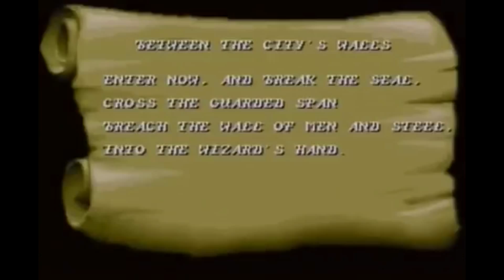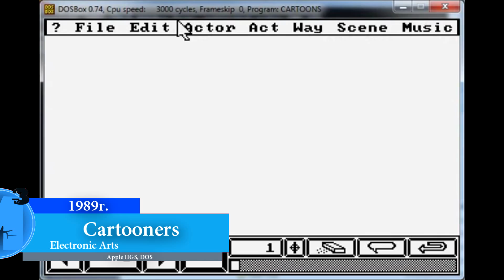ИИИ - Electronic Arts (часть 3). 1988-1989 гг.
Третья часть рассказа об Electronic Arts. Здесь мы пойдем дольше по списку изданых и разработаных игр, включая несколько культовых и ключевых.

Список игр:
Phantis
PHM Pegasus
Questmaster I: The Prism of Heheutotol
Skate or Die!
Tomahawk
Abrams Battle Tank
The Bard's Tale III: Thief of Fate
Caveman Ughlympics
F/A 18 Interceptor
Ferrari Formula One
Fusion
John Madden Football
Kings of the Beach
Mars Saga
Might and Magic II: Gates to Another World
Modem Wars
Powerdrome
Powerplay Hockey
Rack 'Em
Sentinel Worlds I: Future Magic
Serve & Volley
Sword of Sodan
TKO
The Train: Escape to Normandy
Wasteland
Zany Golf
688 Attack Sub
Battle Squadron
Budokan: The Martial Spirit
Cartooners
Chuck Yeager's Advanced Flight Trainer 2.0
F-16 Combat Pilot
Fire King
Hound of Shadow